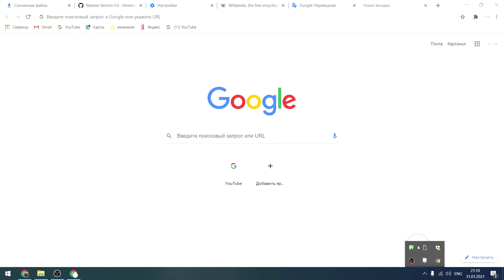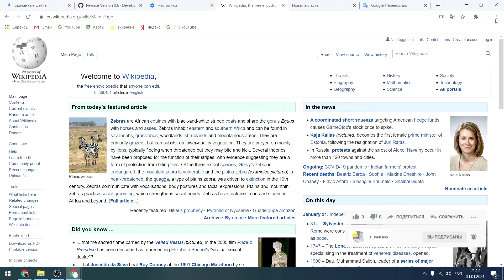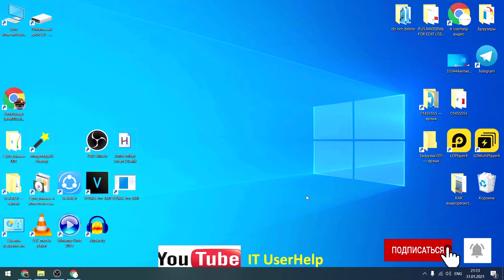Как включить расширение в режиме Инкогнито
--►Если тебе нужно воспользоваться режимом инкогнито в браузере,то ты увидешь что в тако режиме расширения не работают, однако есть способ с помощью которого можно включить расширения браузера в режиме инкогнито.